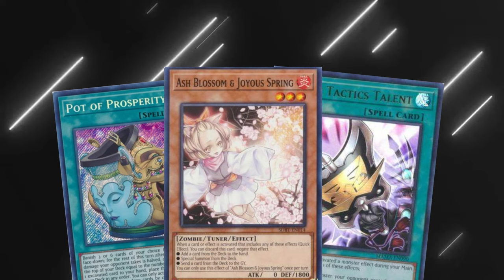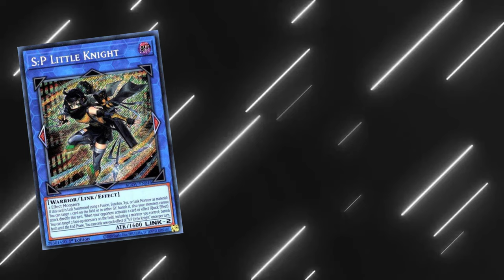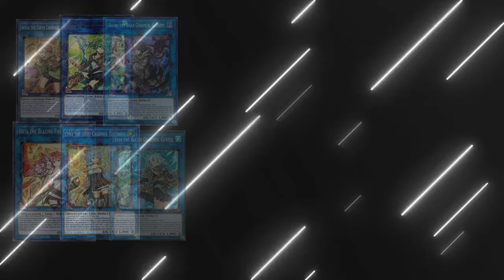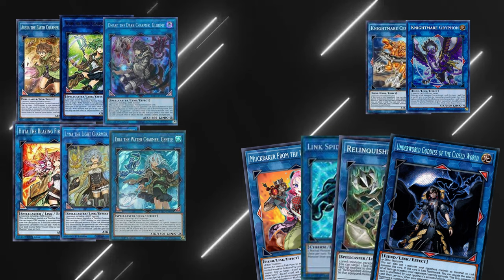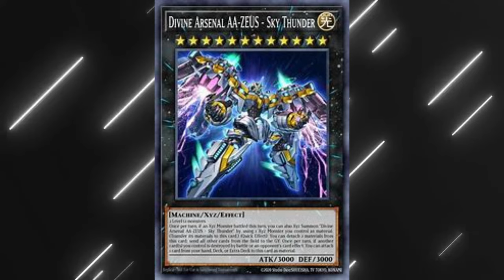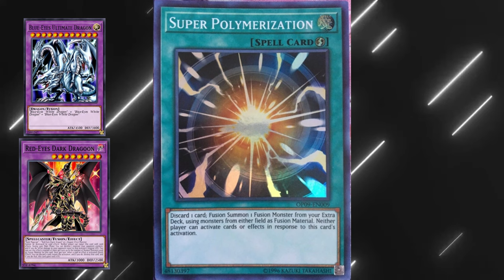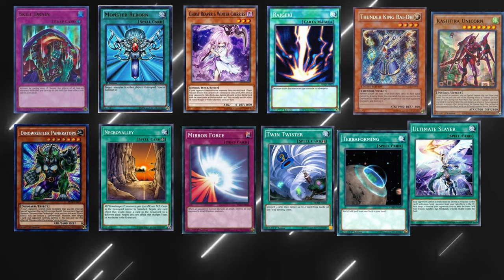Yu-Gi-Oh Rarity collection 2 Predictions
a full prediction of ra02 coming to our shelfs very very soon